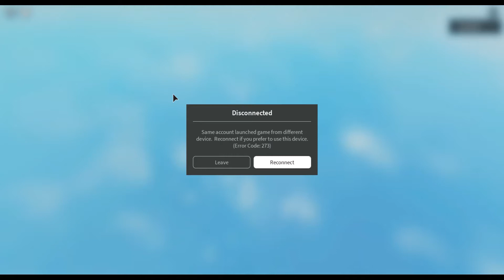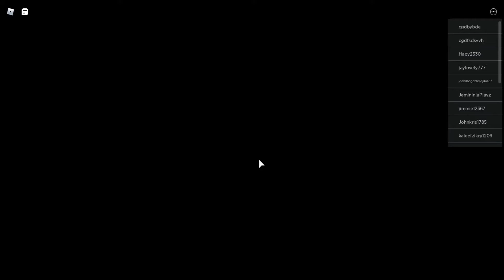submarine story!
it's not that scary or is it!

i hope that you are liking my video is so more video coming daily from now
don't forget to like and subscribe to my channel. the goal is to reach 50 subs by july 11 with is my birthday and also linc birthday he's the guy from the bee swarm sim video anyways  cya in the next video